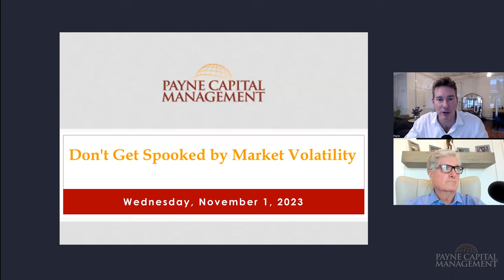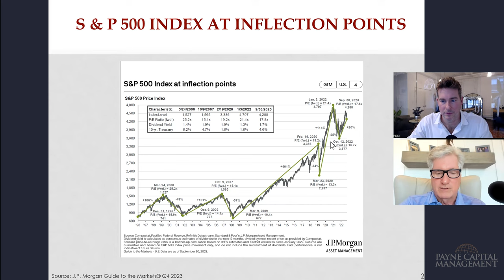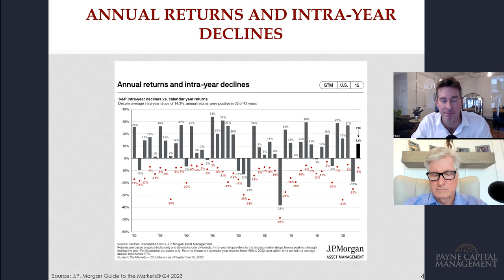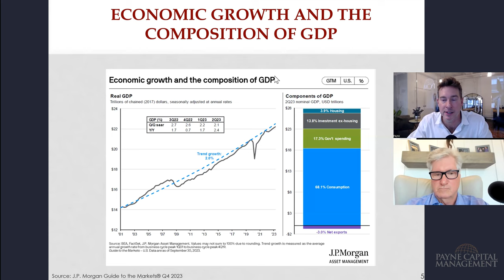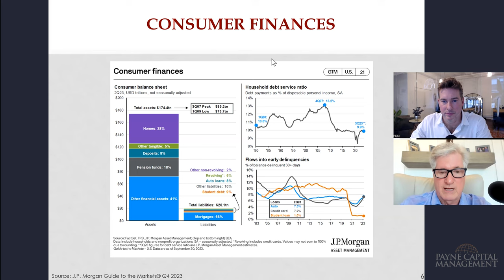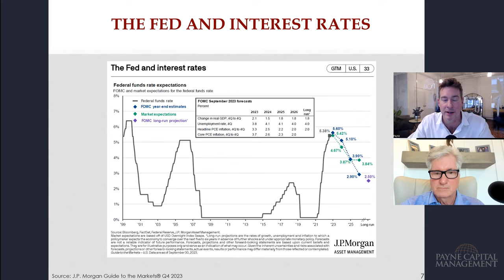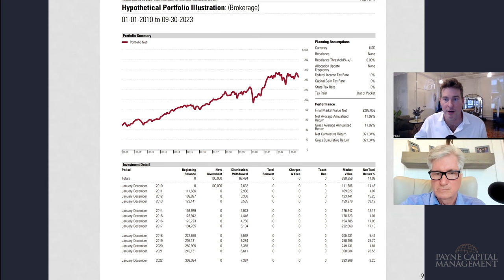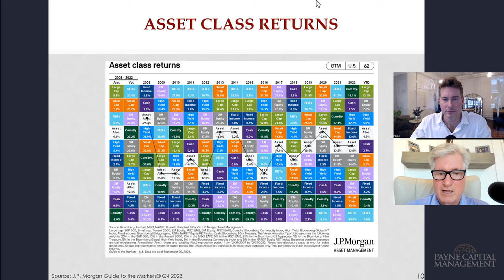Don't Get Spooked By Market Volatility 👻 Zoom Replay from 11/1/23 - Ryan and Bob Payne